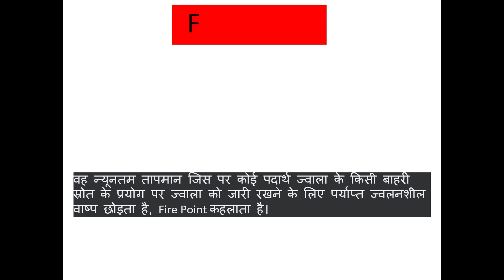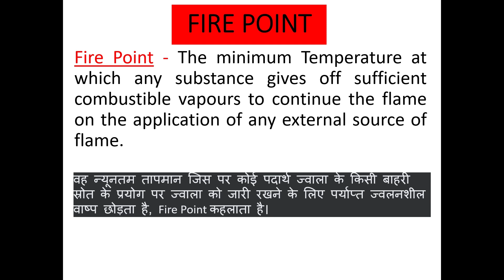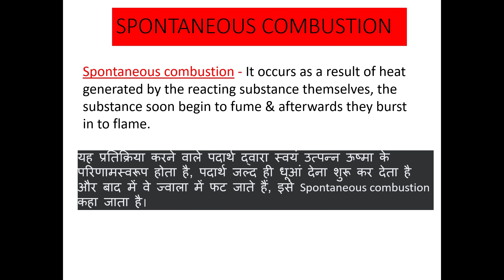FLASH POINT, FIRE POINT, IGNITION TEMPERATURE, SPONTANEOUS COMBUSTION.# Study# fire safety.